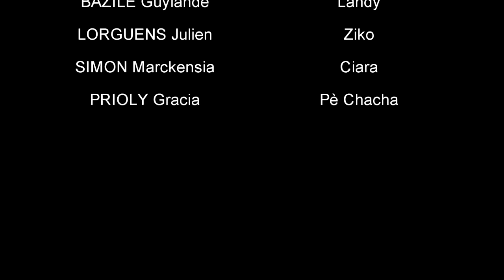DEUX CHOIX epizod 4 : Qui choisira-t-elle ? film haitien !